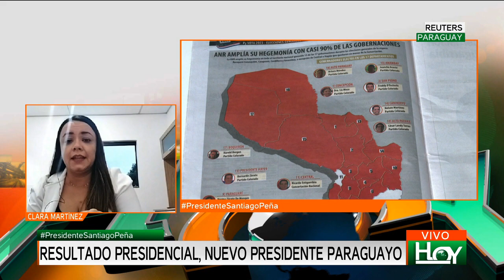Hoy en el Mundo: Paraguay tiene un nuevo presidente electo